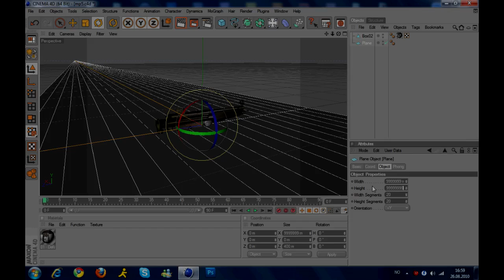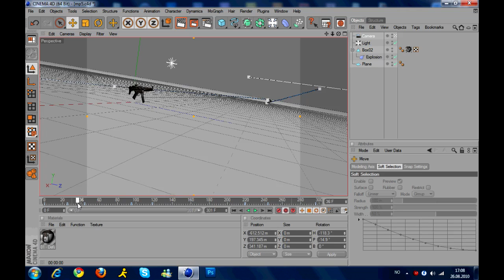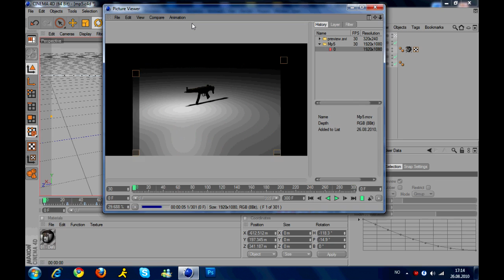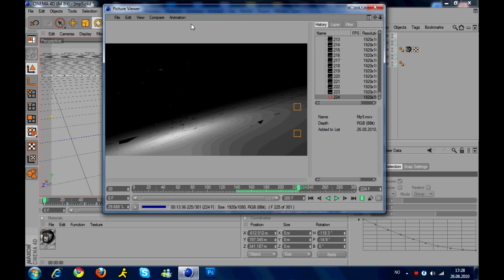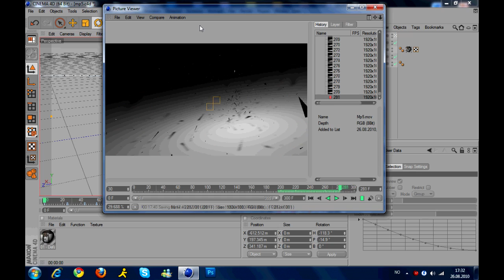Speed Animation #1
Hey guys! This is a new project I've, please tell me if you like Speed Animations and tell me if you want of more this as well! Click Thumbs up for new ideas!

Song: East Clubbers - Equal I Love